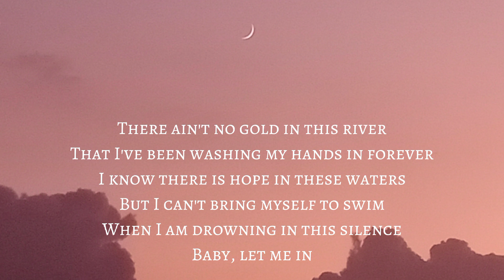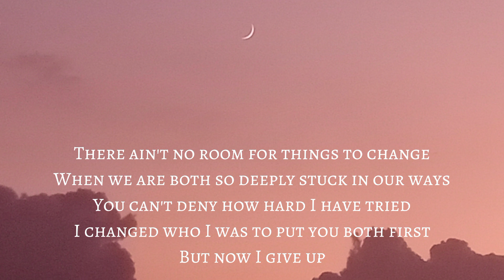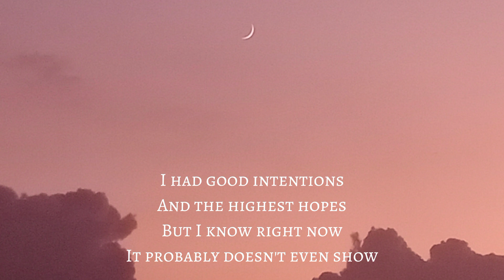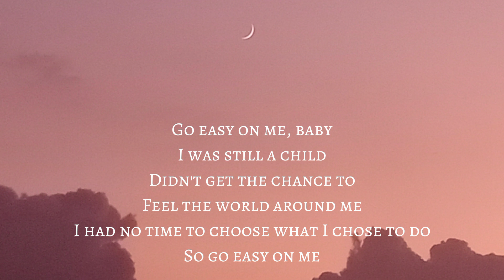EASY ON ME (Lyrics)| ADELE| KLyrics